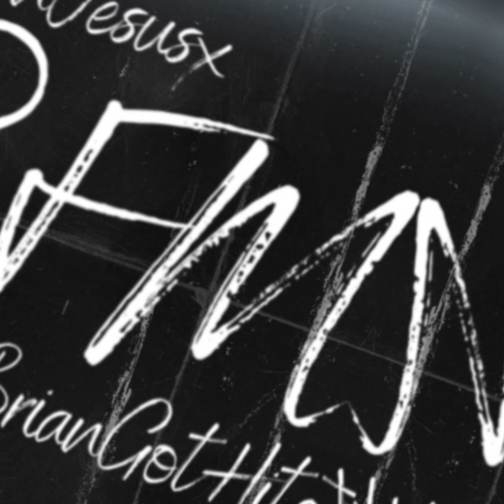BrianGotHitss x LightskinnJesus - PoSTsumFUCKiNgMUsic (PSFM)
LYRICS:

Why You Do Me Like That ?

Why You Do  Me Like That Bae ?

I Gave You My Heart You Gave It Back In Pieces
I Ain’t Give It That Way

Can’t Lie You Did Me Bad
But I Want You Still In A Bad Way

Wanna Go Then Have Way
Ima Walk You Half The Way

How You Claim You My Bitch But You Out Getting Drunk Seeing Other Niggas

I Thought You Wasn’t Like These Other Bitches

You Switching At First You Was Something Different

When I Disappear I Bet You’ll Never Forget It

Sipping Tequila got me In My Feelings

I Just Text Yo Phone I Miss You But I’m Still Blocked So I Unsent It

Cant Lie Felt That Shit Hurt In My Spirit

Know It’s Real Cause I Shed Tears

But Can’t Let You Do Me That Way

Gotta Leave Yo Ass In The Rear

Thought You Was Gone Have My Last Name

But You Don’t Wanna Be Sincere

Wanna Talk But You Don’t Wanna Hear

Call Yo Phone And You Scream In My Ear

(I’m Just Keeping It Real With You)

I Thought It Was Us Looking At Our Pictures Burning In My Ash Tray

Catch You With That Nigga He Ashes I’m Crashing Bout You In A Fast Way

Still In Love With You And It Got Me Confused Why I Feel So Attached Bae

You Right Here On My Lap Bae
I Just Want It That Way

I Catch You Outside
Look You In Yo Eyes
You See Me You Look So Surprised

What The Fuck Is You Doing In Here
Who You Supposed To Be Meeting
Don’t Tell Me No Lies

I Can Tell By The Crack In Yo Voice And That Look On Yo Face You Ain’t Feeing The Vibe

But I Don’t Give A Fuck You Know Better
 We Posed To Be At Home Together
 Thought We Was Forever
Posed To Be Wife

First Down, Throw Me Ima Catch, Oou
Why You Do Me Like That, Uhh
I Thought We Was A Match, Hmmm
Why You Did Me Like That, Bae ?

Why Do Me Like That
Now I Gotta Detach, Bae
Why Did Me Like That, Bae ?
Why You Do Me Like ?

Stream More Music From LightskinnJesus & BrianGotHitss